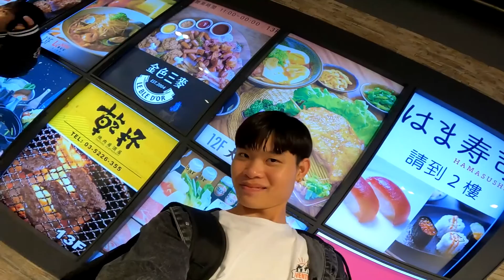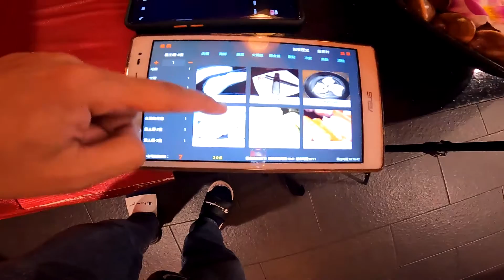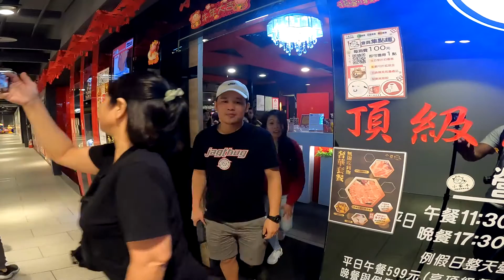our dinner with out students in ACCTON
last bonding kasama mga student namin.